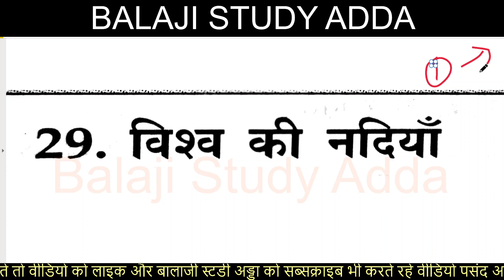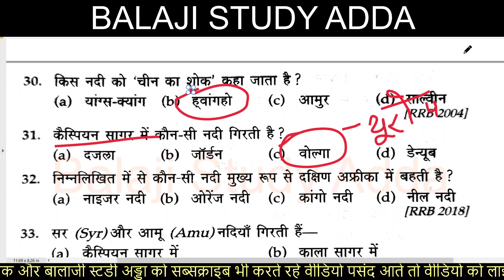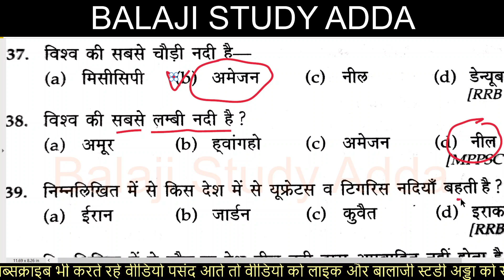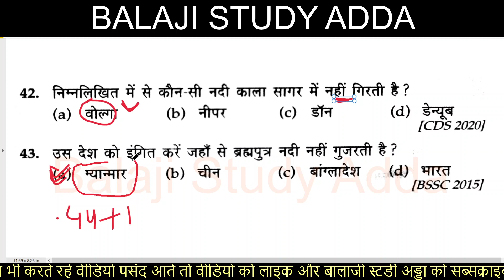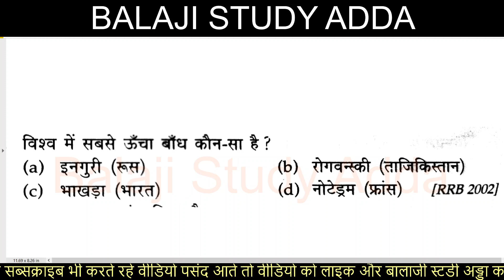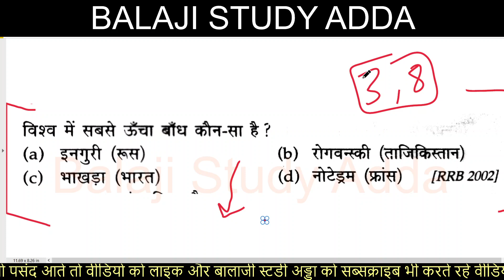विश्व की नदियाँ आधारित 44 प्रश्न | World River Based Ques Ans | STET, UPTET, PET, RAILWAY | PART-2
विश्व की नदियाँ आधारित प्रश्न

JWAR BHATA BASED QUES ANS
ज्वार भाटा आधारित प्रश्न
महासागरीय नितल आधारित प्रश्न
Ocean floor Based Ques Ans
CORAL REEF BASED QUES ANS
प्रवाल भित्ति आधारित प्रश्न
महासागरीय लवणता आधारित प्रश्न
World Ocean salinity Based Ques Ans
महासागरीय जलधाराए आधारित प्रश्न
World Ocean Currents Based Ques Ans
विश्व की जलसंधि आधारित प्रश्न
World water junction Based Ques Ans
विश्व के महासागर एवम् सागर
World Ocean Based Ques Ans
विश्व के मरुस्थल आधारित
World Desert Based Ques Ans

भौगोलिक स्थलाकृतियां आधारित प्रश्न
Geographic Topography Based QUES ANS

विश्व के द्वीप समूह आधारित प्रश्न
विश्व के महाद्वीप आधारित प्रश्न
World's Continent Based Ques Ans
विश्व की नहर आधारित प्रश्न
World's Canal Based Ques Ans
विश्व के जलप्रपात आधारित प्रश्न
World's waterfall Based Ques Ans
विश्व की झीले पर आधारित प्रश्न
World's lakes Based Ques Ans
मेघ और वर्षण पर आधारित प्रश्न
Clouds and precipitation Based Ques Ans
चक्रवात और प्रतिचक्रवात पर आधारित प्रश्न
Cyclone & Anticyclone Based Ques ans
पवन पर आधारित प्रश्न
पवन और उसके प्रकार आधारित प्रश्न
AIR AND ITS TYPES
वायुमंडल की संरचना पर आधारित प्रश्न
Atmosphere & It's layers Based Ques Ans
पर्वत, पठार और मैदान पर आधारित प्रश्न
Mountains, Plateau & field Based Ques ans
ज्वालामुखी पर आधारित प्रश्न
Volcano Based Ques
भूकम्प पर आधारित प्रश्न
Earthquake Based Ques Ans
चट्टान: आग्नेय,अवसादी, रूपांतरित पर आधारित प्रश्न
International date line Based ques ans
अंतरराष्ट्रीय तिथि रेखा व समय पर आधारित प्रश्न

Latitude and longitude Based Ques Ans
अक्षांश और देशांतर पर आधारित प्रश्न

Origin of the Continent and Floor of the Oceans Based Ques
महाद्वीप एवम् महासागरीय नितल उत्पत्ति पर आधारित प्रश्न
EARTH INTERNAL STRUCTURE BASED QUES ANS
पृथ्वी की आंतरिक संरचना पर आधारित प्रश्न

SOLAR SYSTEM BASED IMP QUES ANS
SOLAR SYSTEM IMPORTANT QUESTION ANSWER

सौरमंडल पर आधारित प्रश्न
सौर प्रणाली पर आधारित प्रश्न

ग्रहों पर आधारित प्रश्न
भूगोल पर आधारित प्रश्न
भूगोल के अर्थ और परिभाषा पर आधारित प्रश्न

भूगोल के अर्थ, जनक, और परिभाषा पर आधारित प्रश्न

संविधान की नागरिकता पर आधारित प्रश्न
संविधान संघ और उसके राज्य क्षेत्र आधारित प्रश्न
संविधान की अनुसूचियां पर आधारित प्रश्न
JUNIOR AIDED INDIAN CONSTITUTION
संविधान के भाग पर आधारित प्रश्न
संविधान के श्रोत पर आधारित प्रश्न

संविधान की विशेषताओ पर आधारित प्रश्न
भारतीय संविधान पर आधारित प्रश्न